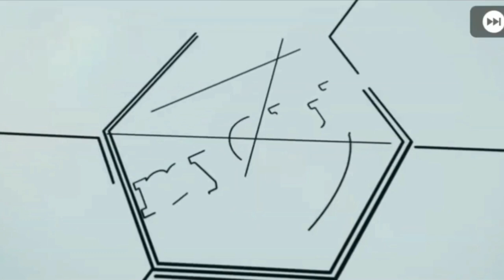Trik cara mendapatkan lionel messi potw terbaru pes 2021 mobile